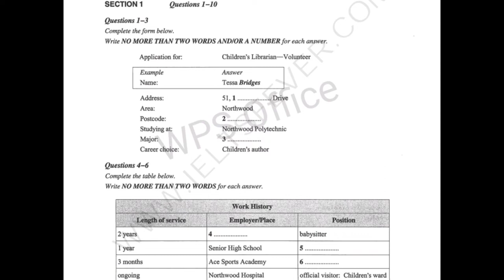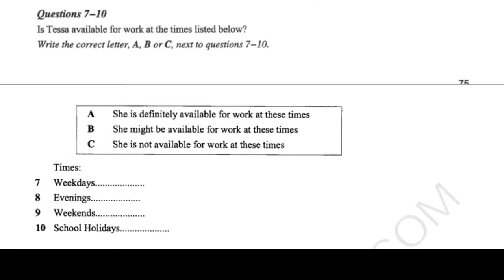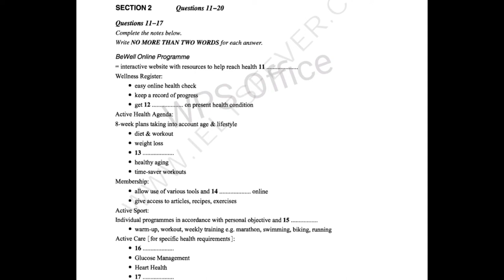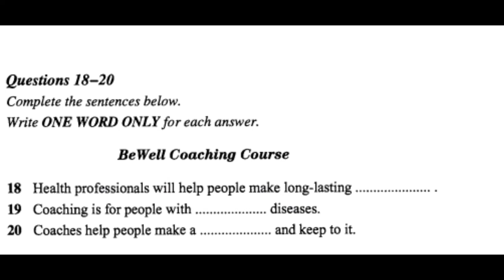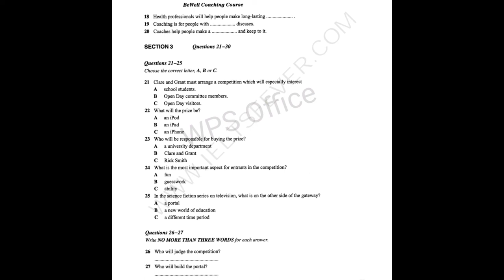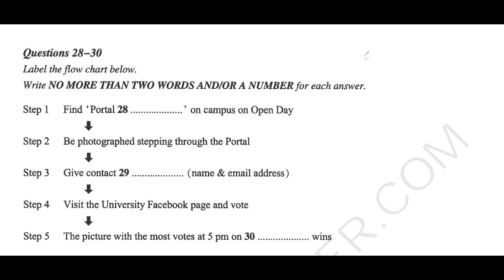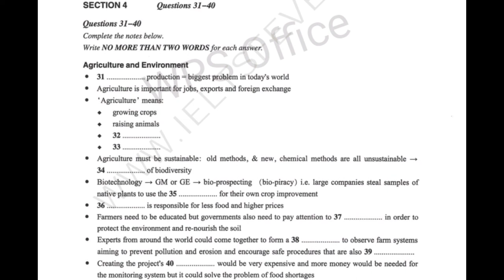Ielts listening 🎧testidp 4 7 2022 Children s librarian Real exam testWith answers important